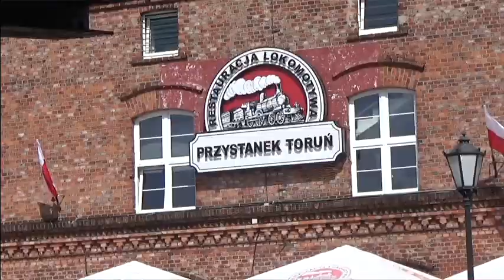2019.05.01 Passenger view Toruń Gł. - Toruń Miasto - Toruń Gł.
Witam serdecznie i zapraszam do obejrzenia przejazdu przez most na Wiśle w Toruniu uchwycone z widoku pasażera. Przejazd i widok dwie strony.
Nagranie zostało zrobione podczas długiego weekendu majowego na bilecie turystycznym.
Poniżej czasy do poszczególnych ujęć:
0:00 – przejazd do Torunia Miasto (widok w kier. Bydgoszczy, Toruń Stare Miasto)
2:05 – przejazd do Torunia Głównego (widok w kier. Włocławka, A1)
Mam nadzieję, że odcinek się spodoba.
W następnej publikacji ukaże się film pt.,,Orzeszkowa w Krotoszynie”.